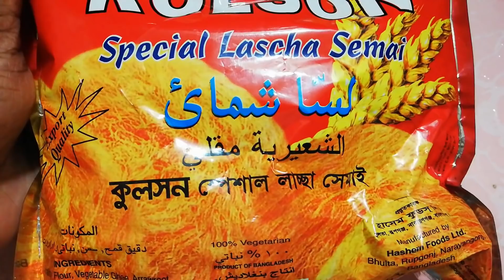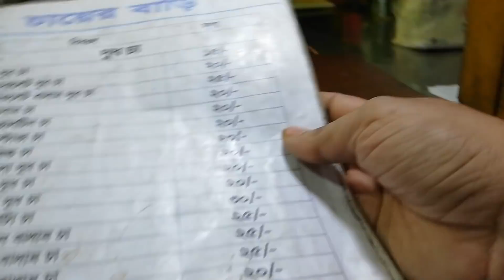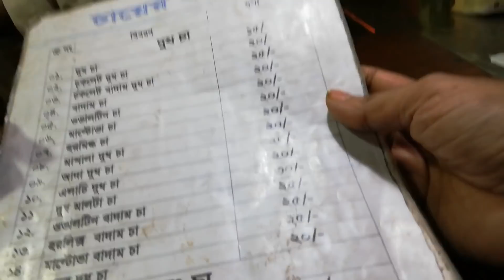শাশুড়ির উপহার শাড়ী দিয়ে আমি কি করলাম/ইস্ত্রবেরি ফেলেবার লাচ্ছা সেমাই /আমি কথাই গিয়ে আদা চা পান করলাম